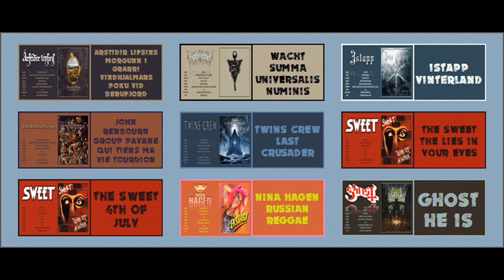#108 Mike Oldfield - Incantations Part Four (WITH LYRICS)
Listening nr. 108.
I'm an italian listener of music. Here I collect the most beautiful songs taken from the albums I listen to. Many of the songs that I post are taken from the original album in my possession.

LYRICS:
Queen and huntress chaste and fair
Now the sun is laid to sleep
Seated in a silver chair
State in wonted manner keep

Earth let not an envious shade
Dare itself to inter pose
Cynthia's shining orb was made
Heav'n to cheer when day did close

Lay the bow of pearl apart
And the crystal shining quiver
Give un to the flying hart
Space to breathe how short so ever

Hesper us entreats thy light
Goddess excellently bright
Bless us then with wished sight
Thou who makes a day of night